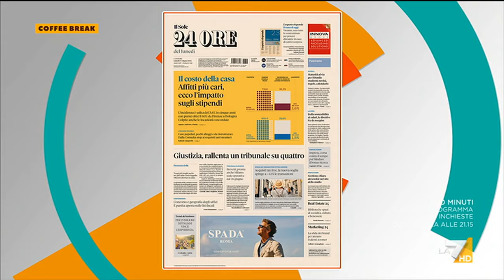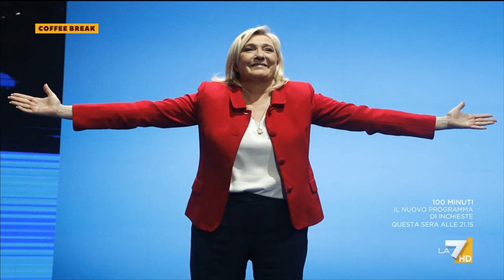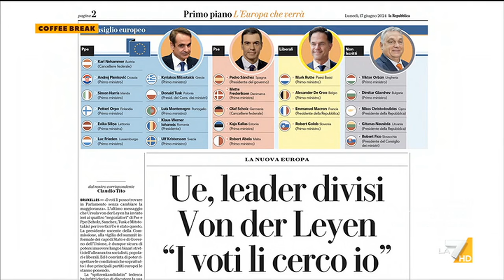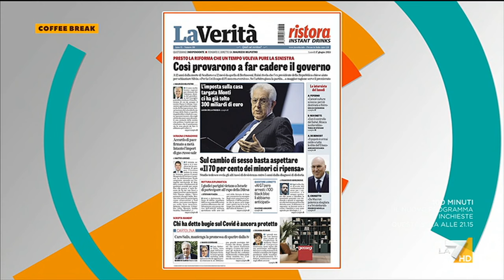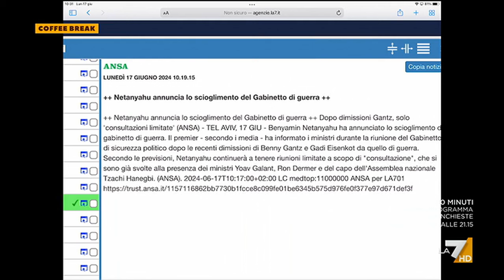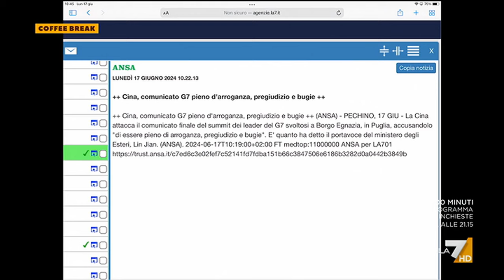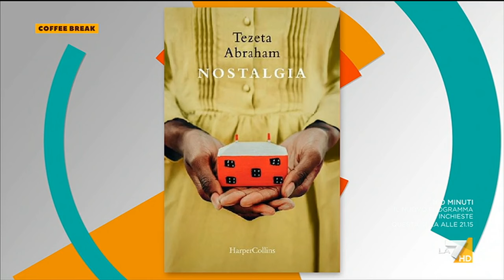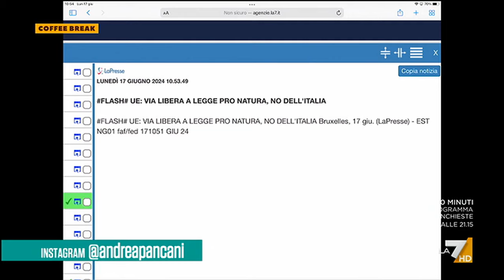Coffee Break 17/06/2024